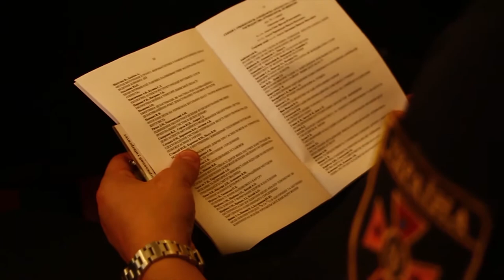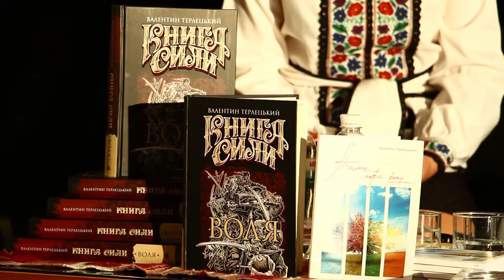Новини ЛДУ БЖД: 45 випуск